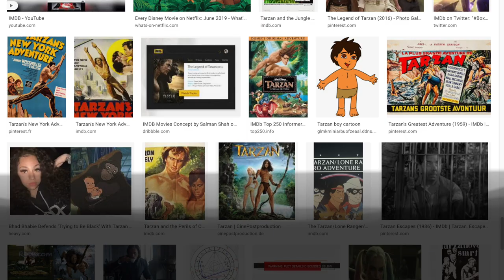Re:PD#3 - Tarzan von Edgar Rice Burroughs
Tarzan ist eine von Edgar Rice Burroughs erdachte Figur, die erstmals in der Geschichte Tarzan bei den Affen (engl. Tarzan of the Apes) auftrat, die in der Oktoberausgabe des Pulp-Magazins All-Story Magazine am 27. August 1912 erschien. Die erste Buchausgabe erschien 1914. Es folgten 23 Fortsetzungen. Die Internetmovie Database gibt über 100 Filme aus.

GESUCHT SIND EURE TARZAN-SCHREIE! Du kannst sie unten als Kommentar publizieren oder auf pd.republicdomain.net hochladen.

Die besten Knoten, Beiträge, Remixes, Neubearbeitungen und Erscheinungen in allen Formaten nehmen teil an der Re:PD Weltausstellung#21

Schnitt: Mario Purkathofer
Animation: Mario Purkathofer / Reto Schläppi (skybar.ch)

Weitere Bücher, deren Autorinnen 1950 gestorben sind
Re:PD#2021-1 Last and first men von Olaf Stapledon †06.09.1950 in Caldy
Re:PD#2021-2 Animal farm von George Welles †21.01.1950 in London
Re:PD#2021-3 Tarzan von Edgar Rice Burroughs †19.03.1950 in Encino, Kalifornien
Re:PD#2021-4 Geschmeiss um die Blendlaterne Charlot Strasser †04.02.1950 in Zürich
Re:PD#2021-5 Das gefährliche Alter von Karin Michaëlis †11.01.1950 in Kopenhagen
Re:PD#2021-6 Im Schlaraffenland von Heinrich Mann †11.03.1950 in Santa Monica, Kalifornien
Re:PD#2021-7 Tubutsch von Albert Ehrenstein †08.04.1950 in New York
Re:PD#2021-8 Die wilde Ursula von Hedwig Courths-Mahler †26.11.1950 in Tegernsee
Re:PD#2021-9 Krach im Hinterhaus von Maximilian Böttcher †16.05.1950 in Eisenach
Re:PD#2021-10 Der Totenwald von Ernst Wiechert †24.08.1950 in Uerikon
Re:PD#2021-11 Eros Throne von George Cecil Ives †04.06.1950

Kochbücher
Re:PD#2021-12 The Cook Book By Oscar von Oscar Tschirky †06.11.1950 in New York
Re.PD#2021-13 Apicius. Cookery and Dining in Ancient Rome von Joseph D. Vehling †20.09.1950 in Chicago

Lebensgeschichten von
Re:PD#2021-14 Hans-Joachim Näther †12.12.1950 in Moskau
Re:PD#2021-15 Al Jolson †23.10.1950 in San Francisco
Re:PD#2021-16 Martha Matilda Harper †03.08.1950 in USA
Re:PD#2021-17 Black Elk, †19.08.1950 in USA